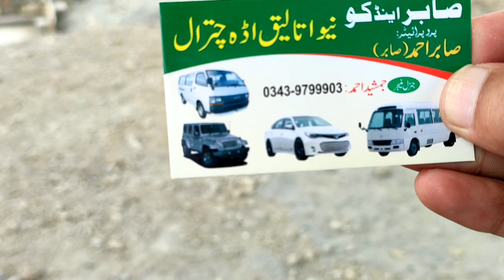Chitral Bus Information |EP. 10 | Chitral Public Transport | Budget Traveling | Umaisa Vlogs